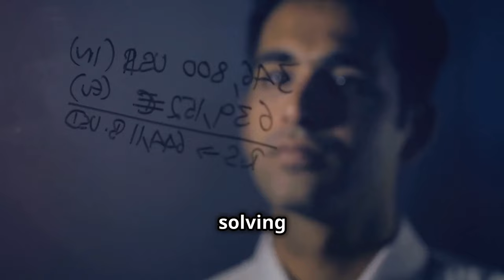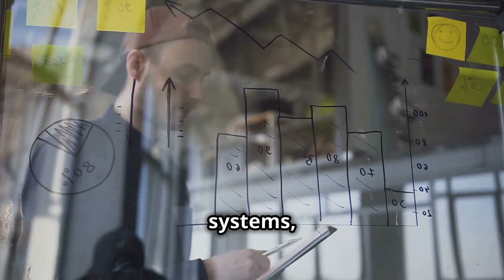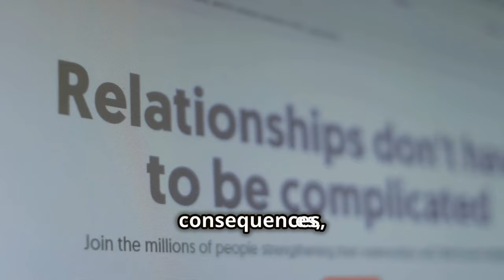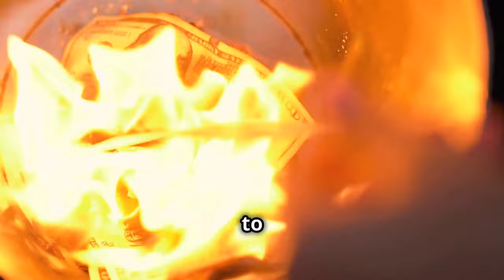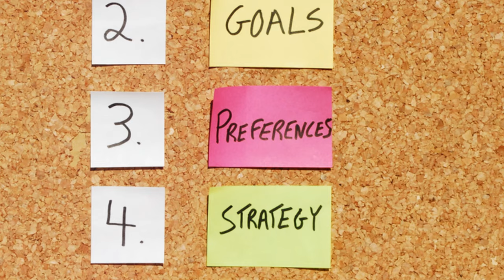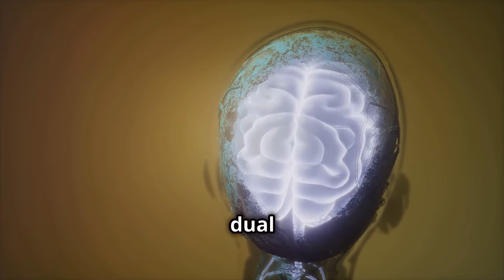Thinking, Fast & Slow: Crash Summary on Nobel Prize-Winning Psychology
Unlock the Secrets of Your Mind: Thinking Fast & Slow Explained

Do you ever wonder why you make the choices you do? Renowned psychologist Daniel Kahneman reveals the two thinking systems that shape our decisions in his groundbreaking book, Thinking, Fast & Slow.  This video dives deep into these systems, exploring how our fast, intuitive thinking (System 1) can lead to biases and errors, while our slower, deliberate thinking (System 2) can be harnessed for better decision-making.

In this video, you'll learn:

The key concepts of Thinking Fast & Slow: System 1 vs. System 2
How mental shortcuts (heuristics) can trick our brains
The hidden biases that influence our choices
Practical strategies to improve your thinking and decision-making
Whether you're a student, entrepreneur, or simply curious about how your mind works, this video will equip you with the knowledge to think more critically and make smarter choices.

OUTLINE:
00:00:00 Autopilot or Architect? Your Brain's Two Modes
00:00:55 A Look Inside 'Thinking, Fast and Slow'
00:02:47 Heuristics and Biases in Action
00:03:33 When Quick Thinking Backfires
00:04:16 Framing Effects and Loss Aversion
00:05:23 Deliberate Decision-Making
00:06:06 A Roadmap to Better Decisions
00:07:27 A Call to Mindful Thinking